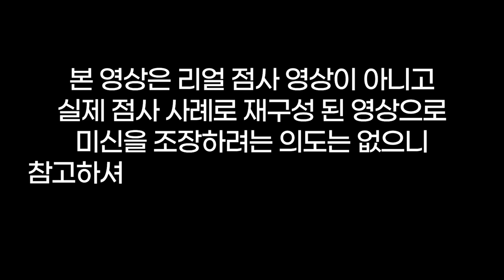제비한테 가스라이팅 당했음😖돈 하고 몸 하고 다 받친 아줌마🥵용군TV 작두장군 김민희(👀점사의 재구성👍)(의정부점집 일산점집 양주점집 유명한점집 용한점집)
됩니다.